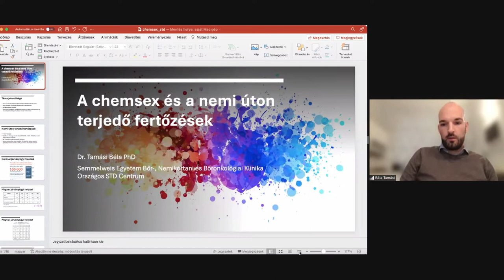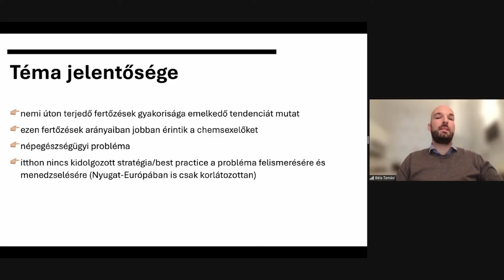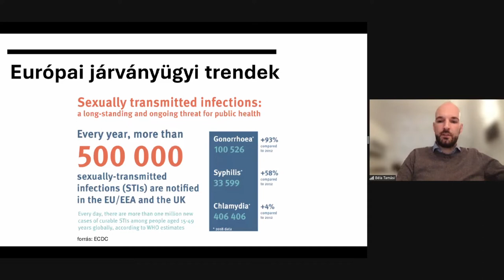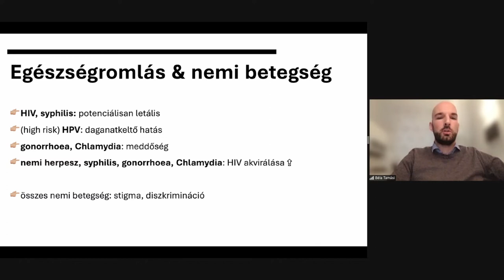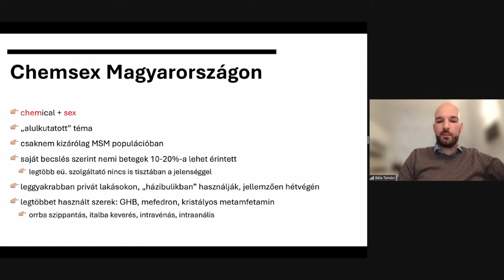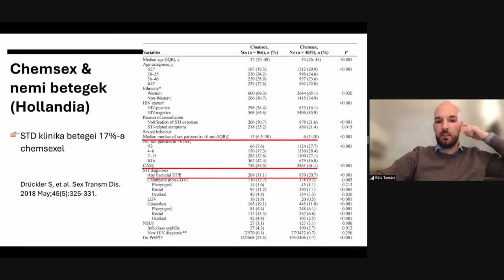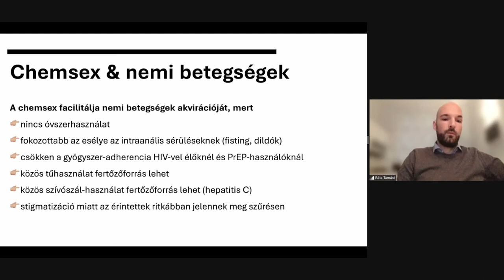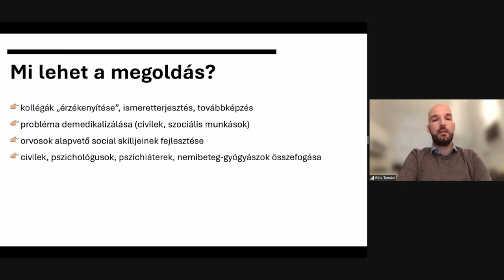Chemsex és a nemi úton terjedő fertőzések | Dr. Tamási Béla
Chemsex és a nemi úton terjedő fertőzések – Dr. Tamási Béla bőrgyógyász szakorvos, Országos STD Centrum vezető.
A Drogriporter 2022 január 24-én szervezte meg az első magyarországi szakmai konferenciát a Chemsex témájában – az előadások alább megtekinthetők! További információ